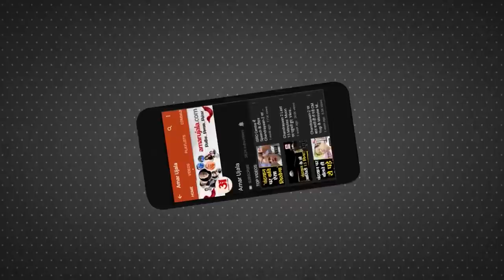राम मंदिर निर्माण स्थल पर पहुंचा अमर उजाला, देखिए कब बनकर होगा तैयार | Ground Report On Ram Mandir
Ayodhya  में Ram Mandir निर्माण का काम जोरों पर है। अमर उजाला यहां पहुंचा। हमने कोशिश की मंदिर निर्माण से जुड़ी जानकारियां आप तक पहुंचाने की। देखिए अयोध्या से हमारी ये ग्राउंड रिपोर्ट।  Ground Report On Ram Mandir Ayodhya